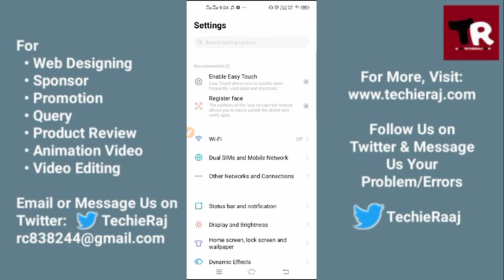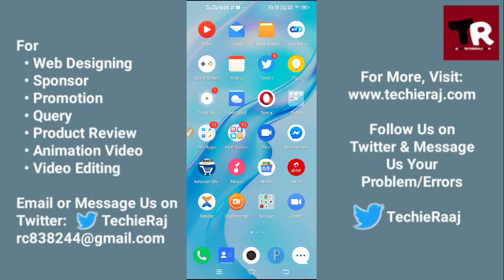Vivo Y30 Emergency Call Settings